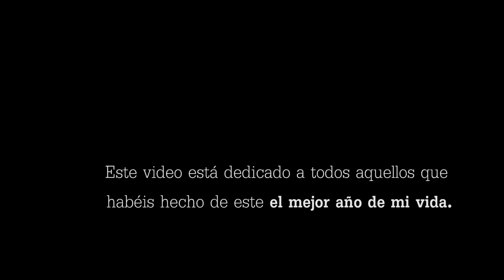ERASMUS en Corse / ERASMUS en Córcega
Résumé de mon année Erasmus en Corse.

Tras un año de Erasmus en Córcega puedo decir que he vivido la mejor experiencia de mi vida, y creo que va a ser imposible de superar.

No voy a escribiros un comentario largo y sentimental porque sabéis que esa no es mi forma de transmitir lo que siento. A cambio, tenéis un vídeo que he hecho con todo mi amor para vosotros. El último vídeo.

Está en español porque las palabras que me salen del corazón me salen mejor en ese idioma, pero eso no es importante para comunicarnos y entendernos (y eso es algo que he aprendido con vosotros). De todas formas le he puesto subtítulos en francés (que tendrán mil errores, pero sé que me perdonáis).

Sólo me queda deciros que GRACIAS por haberme hecho feliz sin tregua, que me tendréis aquí para lo que haga falta y que os quiero con locura.